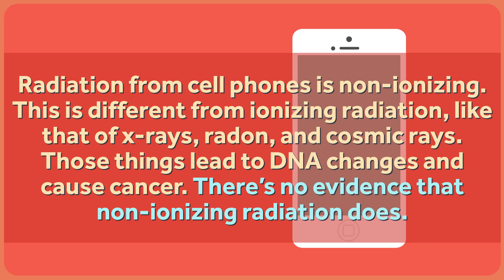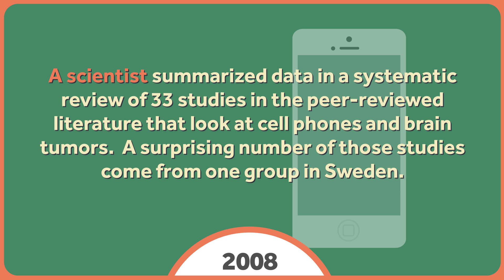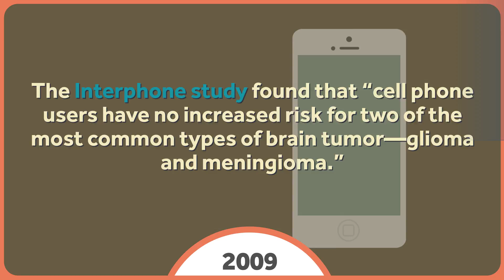Your Cell Phone Won't Give You Cancer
We have Healthcare Triage merchandise! Mugs and posters here:

I can't speak for you, but lots my friends go into a tizzy when groups like the WHO classify cell phones as "possibly carcinogenic". Should you panic? Cell phones and cancer are the topic of this week's Healthcare Triage.